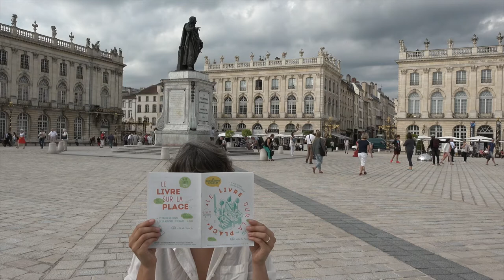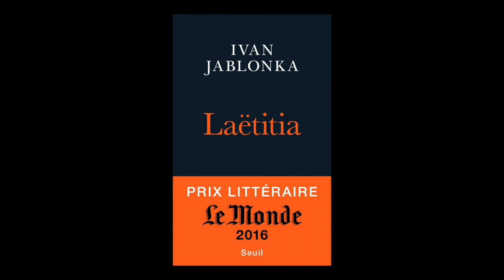Ivan Jablonka - Laëtitia ou La fin des hommes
A l'occasion de la 38e édition du Livre sur la Place à Nancy, rencontre avec Ivan Jablonka autour de son ouvrage "Laëtitia ou La fin des hommes" aux éditions du Seuil. Rentrée littéraire 2016. Prix Médicis 2016.